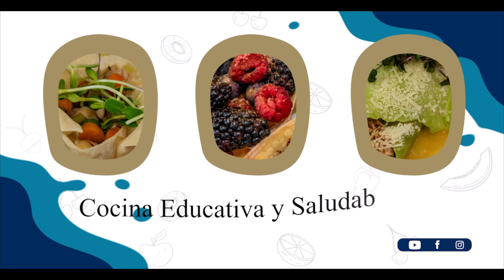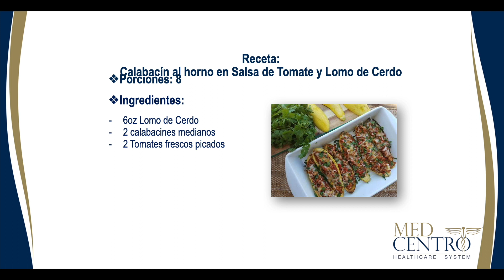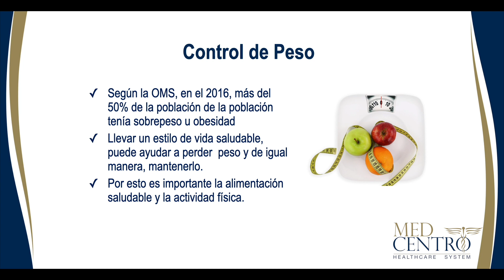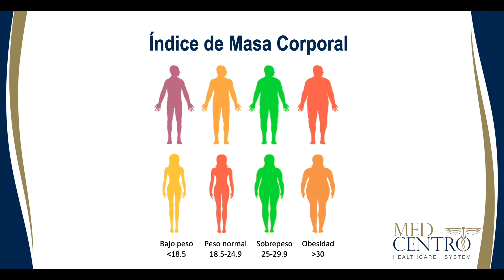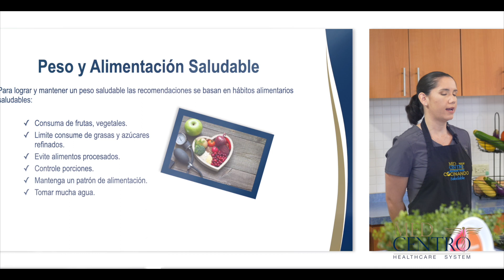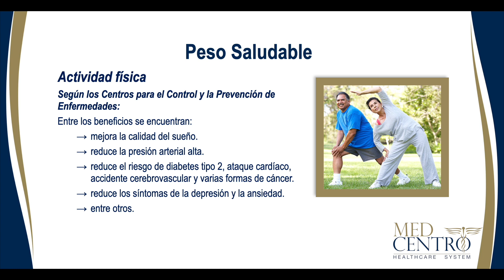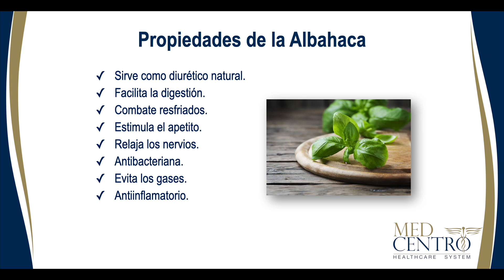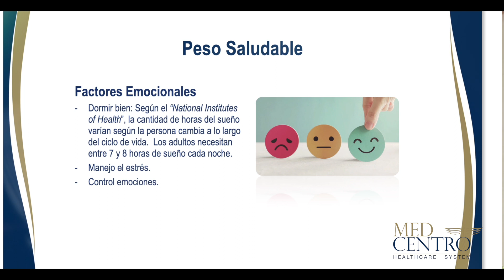Cocinando Saludable Edición 32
Sintoniza Cocinando Saludable. Disfruta de la Cocina Educativa y Saludable de Med Centro, un novedoso concepto que combina la creación y confección de recetas aptas para el consumo de pacientes con condiciones crónicas. La nutricionista de Med Centro Francheska Irizarry y el chef Francisco “Panchi” Zayas Colón, propietario del restaurante ponceño, El Negocio de Panchi te guiarán paso a paso para que confecciones una excelente receta con un alto valor nutricional. ¡Saca lápiz y papel y apunta la receta!